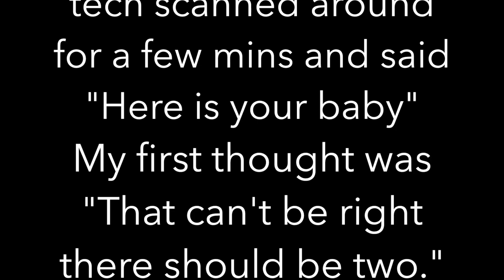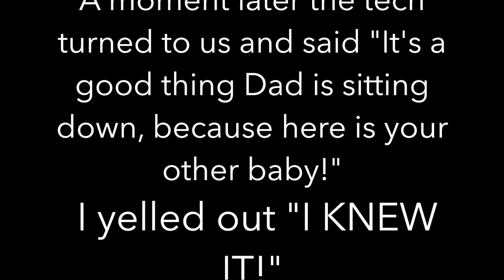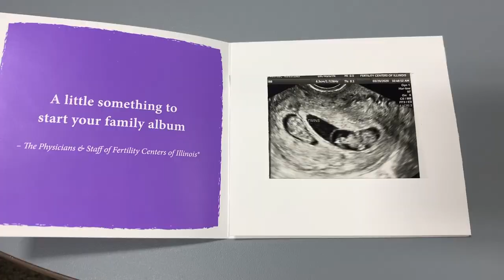Our Secondary Infertility Journey | PART 3 | IUI, Trigger Shot, Pregnancy, Twins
Thanks for coming along on the final part of our Secondary infertility Journey.  In this video I finally got the ok to use my trigger shot and we scheduled out IUI. After the IUI we had the TWW (Two Week Wait) and we went in to get blood drawn to find out if I was pregnant. After receiving the best call ever we then had to wait a few more weeks for the ultrasound. At the ultrasound we got the surprise of a lifetime and found out that we were having twins! We couldn't be more excited to share this happy ending to our complicated and difficult journey. If you would like to follow on the twin pregnancy journey I have linked the videos below.

Link: Get Your FREE Mrs. Meyer's & Grove Set with your 1st purchase of $20+

When you use these links I might make a small commision. It truly helps my family when you use the link and I thank you from the bottom of my heart! All opinions on products are my own.*